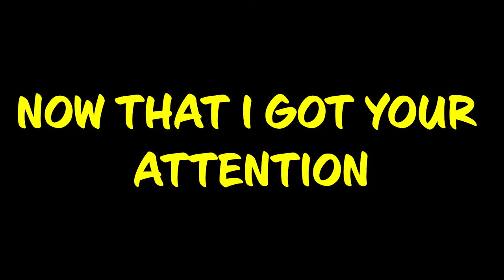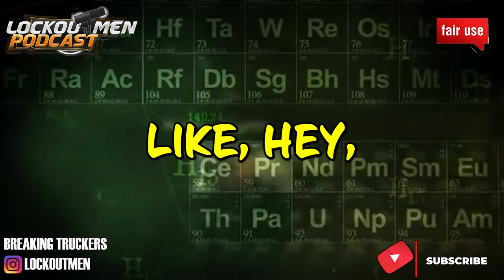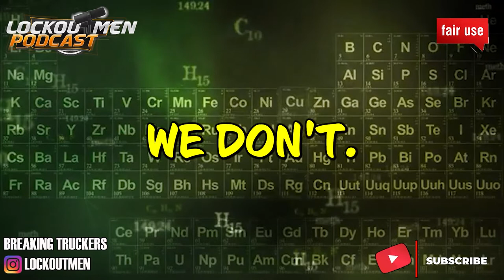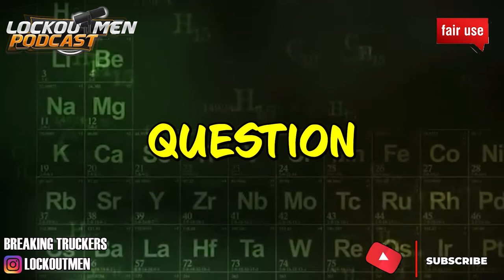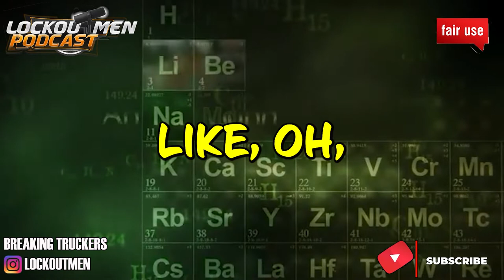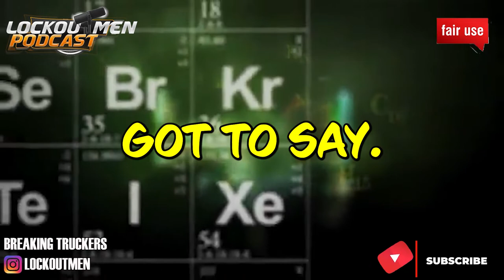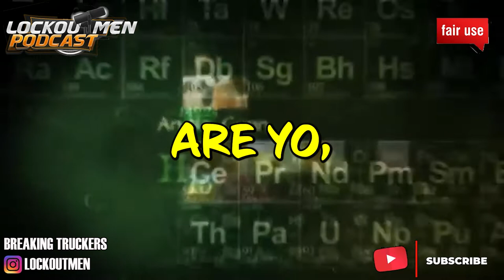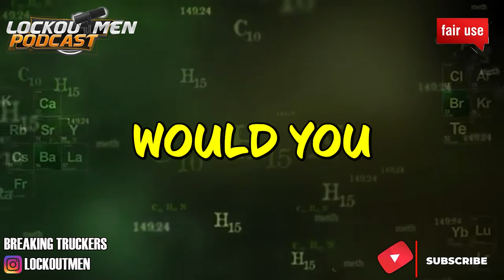Whats The Repercussions Taking The Truck To Go Home? | The Recruiter Call Channel ☎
In Today’s Episode:  Whats The Repercussions Taking The Truck To Go Home?